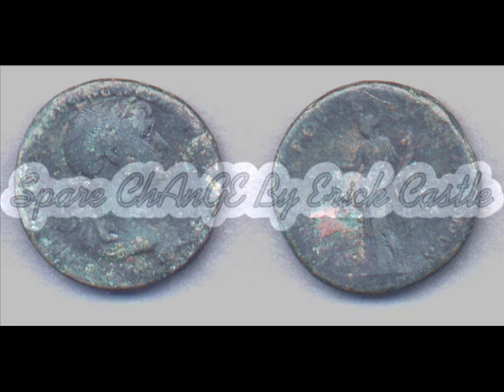Spare Change by Erick Castle